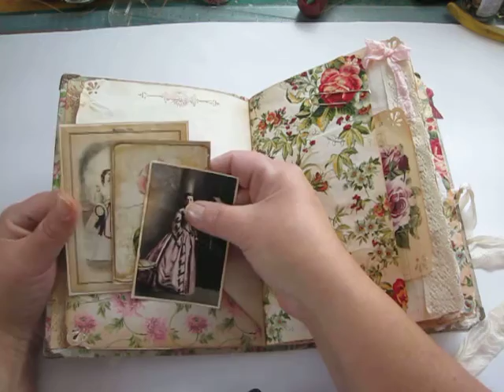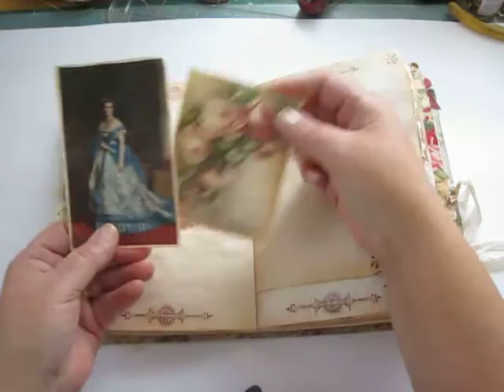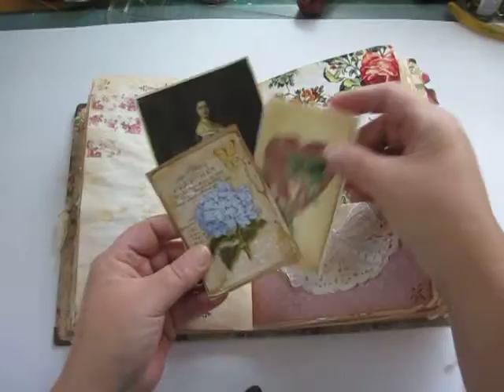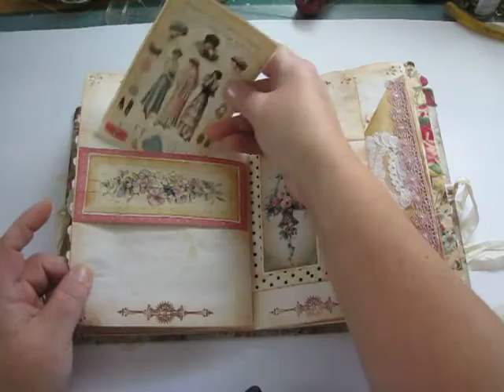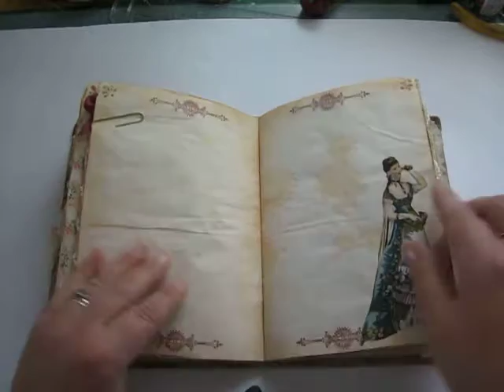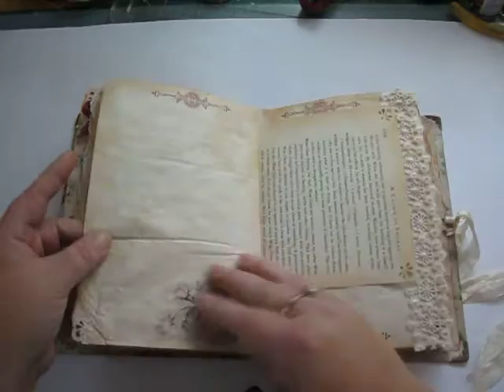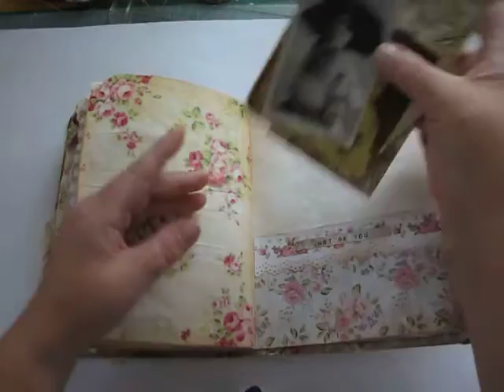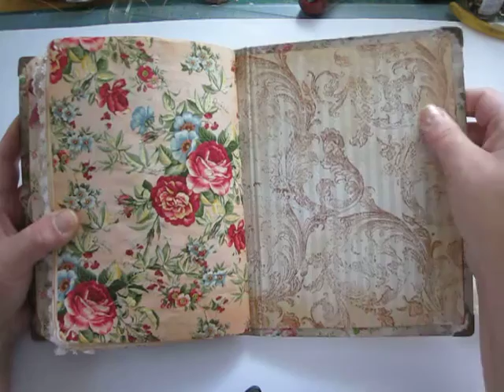Lot of lace journal :)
Journal where is lot of lace, flowers, trims, pokets ect. Really romantic.
Here is links to etsy shops where i have buy papers to this journal, there is also link to video where you can learn eady way to do liberarry pockets.